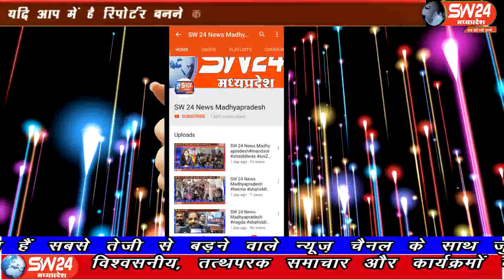sw24news dhar, 02.09.2019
धार जिले के ग्राम अजंदा मैं सीरवी समाज की आराध्य देवी आई माताजी के जन्म उत्सव पर भादवी बीज का कार्यक्रम रखा गया था जिसमें गांव के समस्त लोगों ने सहयोग कियाsw24news